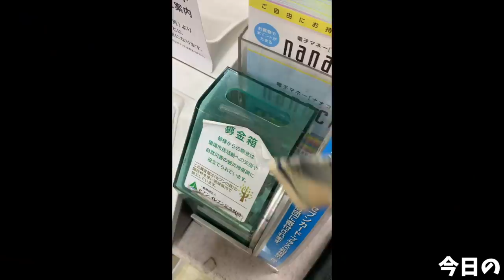【大食い】超豪華！巨大刺身定食 居酒屋京家【デカ盛り】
今回は京家さんで超巨大な豪華刺身定食を！

新鮮な刺身が何種も盛り付けられた贅沢なセット
ごはんも進む美味しい定食でしたが…
お酒も飲みたくなりました←